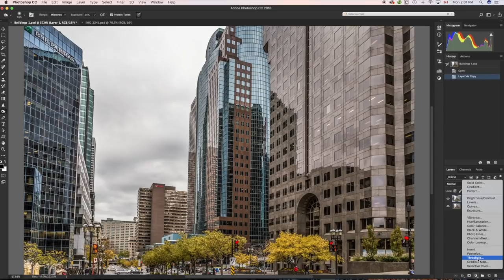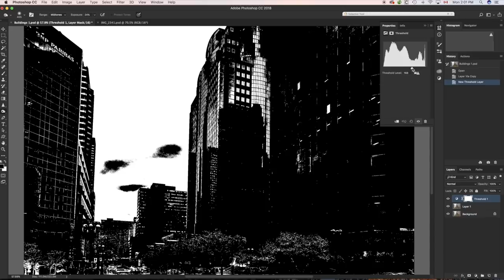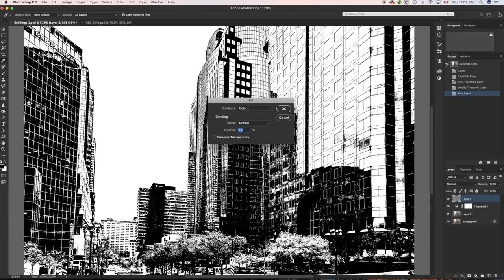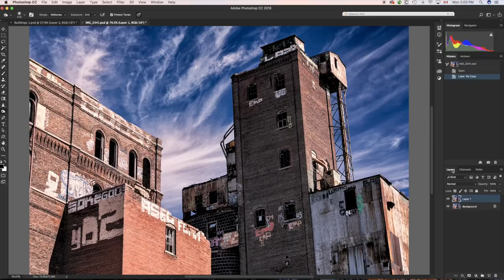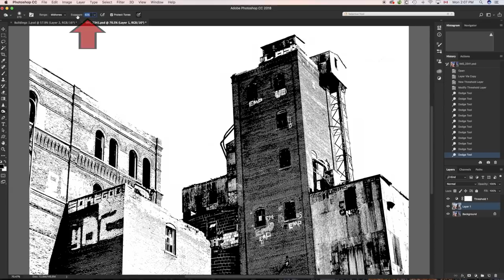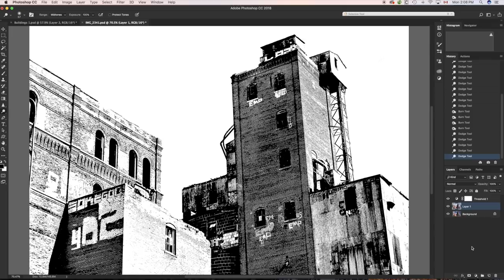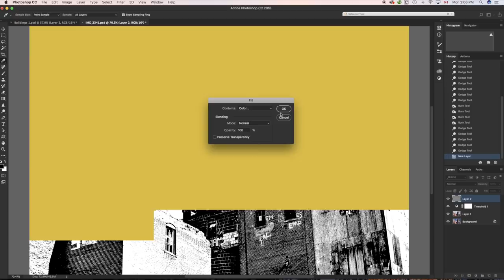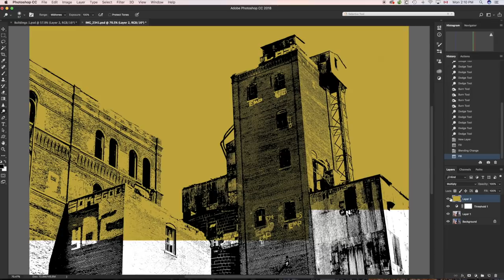CREATIVE URBAN PHOTOGRAPHY - Using Threshold In Photoshop For Amazing Black And White / Color Photos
Ray Scott takes you into the Photoshop threshold adjustment for creative city photos. The idea is to create almost retro type photos suitable for posters etc.

When in studio or in the field Ray uses Canon gear. This is a choice he made years ago knowing that he was buying into a system that he could grow into. His go to camera is the Canon EOS 6D with the second camera being a Canon 5D. Lenses used are all L series f/4  except for the 100mm macro f/2.8L lens. They are the  16-35mm f/4L wide angle, 24-105mm f/4 walk around and the 70-200mm f/4L medium telephoto. These lenses  round out the kit which is carried about with either a Lowepro Urban Reporter 250 messenger bag for city shooting or a Lowepro Sling Bag for landscape field work. While Ray does more camera handholding than before due to the image stabilization capabilities  of his various lenses, he still is a believer in using his Manfrotto carbon fibre tripod. It's light and it is sturdy. In studio Ray now uses Westcott constant lighting for good clean balanced lighting.

Ray is a firm believer in exposing himself to as much photography and its history as possible. By looking at other people's photos, he has gained a big appreciation of what this medium has to offer. Ray doesn't think that "copying" someone else's style is a good thing but rather feels that exposing oneself to others work can work as a teaching and inspirational tool. With this in mind, Ray has amassed a list of favorite photographers that he uses for inspiration. Some of these artistic photographers are Galen Rowell, Ansel Adams, Frans Lanting, Annie Leibovitz, Henri Cartier-Bresson, Robert Capa, Freeman Patterson, William Neill and Richard Avedon.

One of the playlists on this channel is called "neighbourhood photographer" which covers tutorials shot in urban and suburban areas. It's always a challenge to see different things of interest when you've been to an area many times yet this is the best way to create good images. You need to return to familiar locations many times. To do so, Ray often drives by car to an area but when he really wants to cover ground yet see things more clearly, he uses his bicycle…bike…and explores the given place.

Whether shooting landscape, macro, portrait or abstract images, Ray always tries to be aware of his surroundings to capture the best pictures possible. Part of this workflow means he is very aware of composition and uses various tips, such as the rule of thirds, as a good starting point in composing. He also likes to break rules from time to time to add new effects to his photos. Being aware of angles, shadows, shapes, lines, textures, patterns and colours goes a long way to making good pictures. He is also a big believer in "getting out there" and shooting as much as possible as it is the only way to improve and flex one's imagination. His message is it doesn't matter if you do your photography in the city, suburbs country, mountains or by the sea, just make sure you do it and follow your artistic passion.